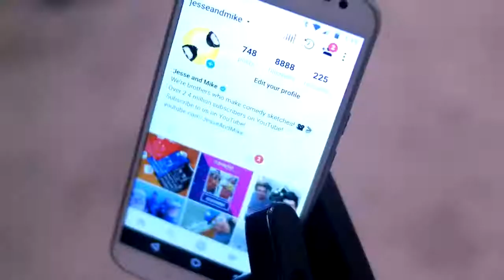Jesse and Mike (M&M) M&M stuck in to ear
That's M&M part 1